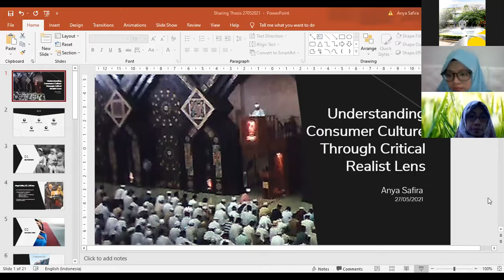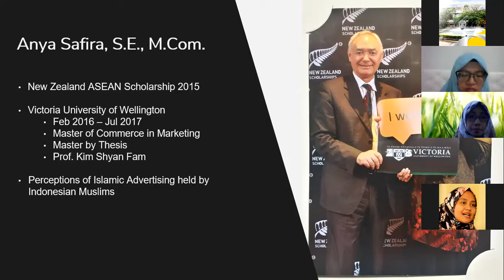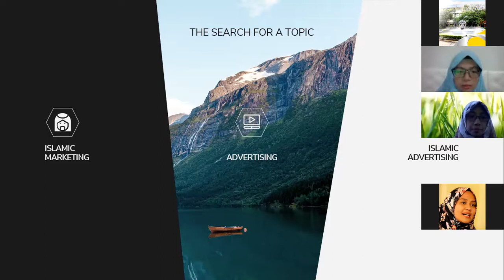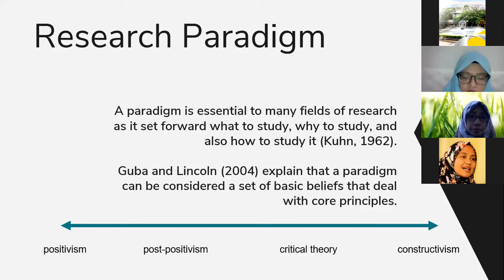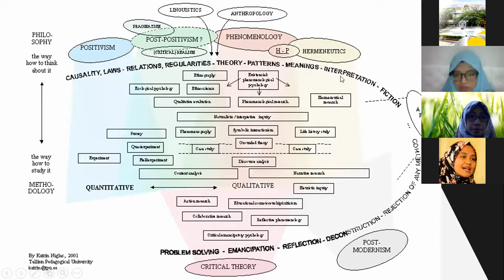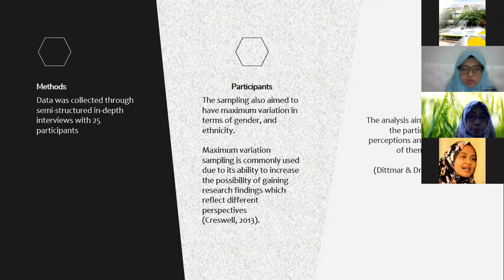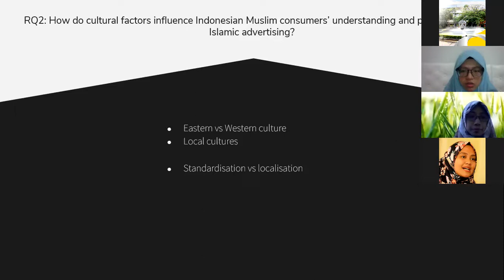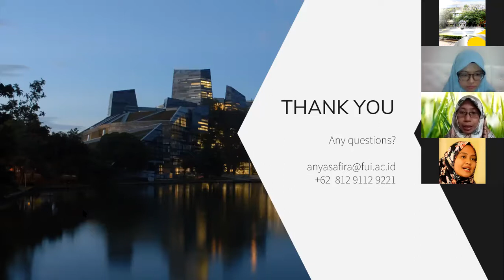Understanding consumer culture from critical realist lens- Anya Safira